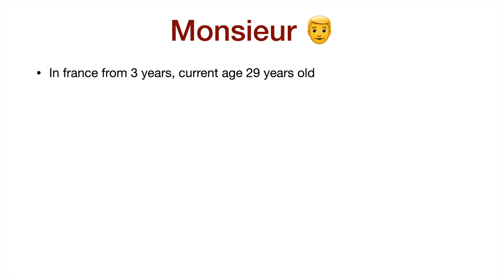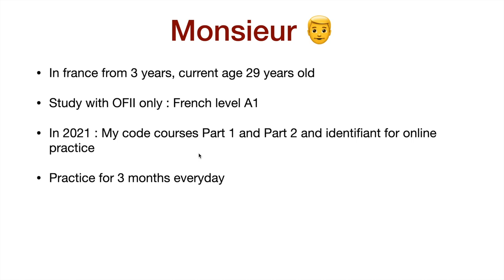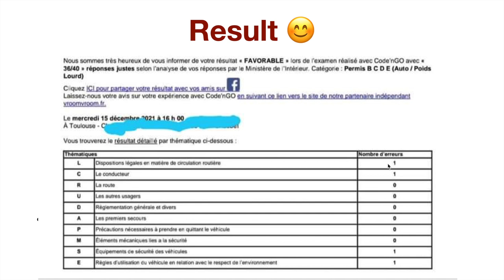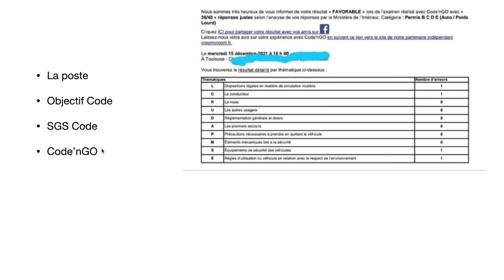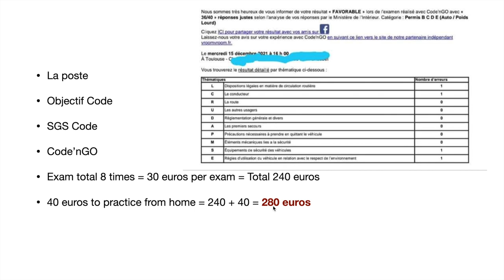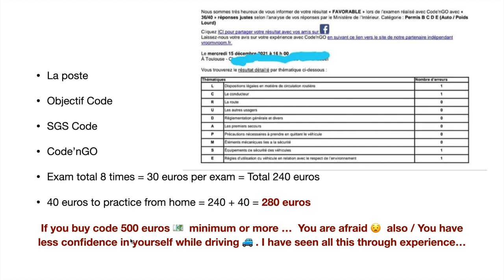Success story 1